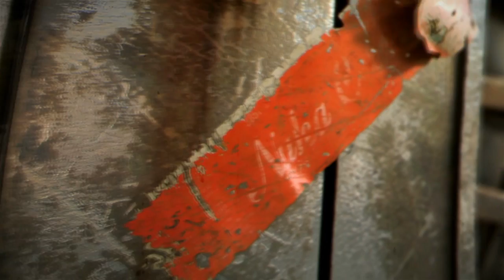Fallout: New Vegas - PC/X360/PS3 - A New Strip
After a long wait, this Exclusive Preview Trailer of Fallout New Vegas, made especially for the E3 2010, has finally been revealed for your viewing!